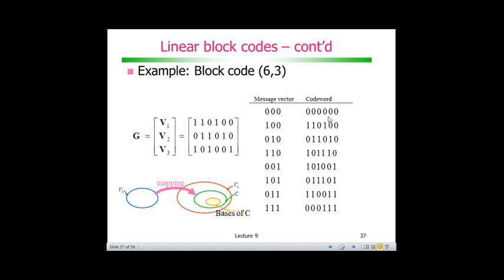Codificação de Canal com Códigos de Bloco: Exemplo de codificação